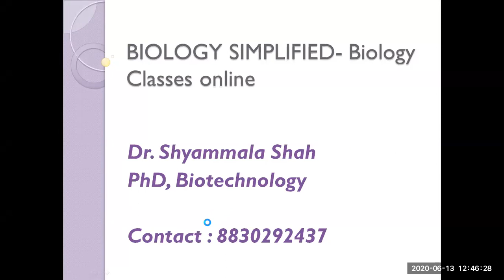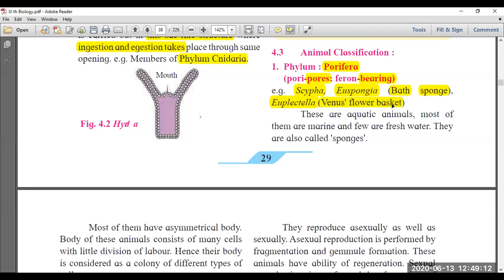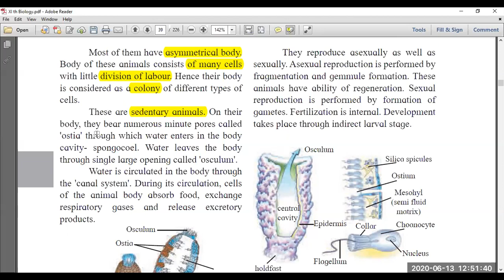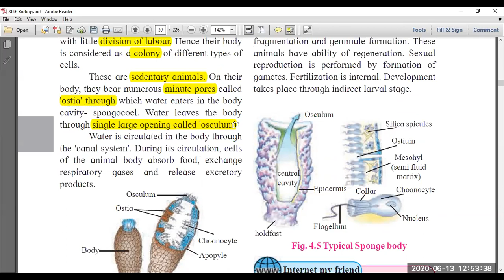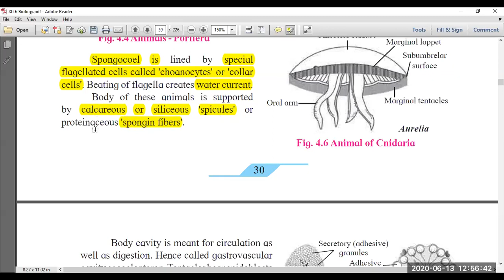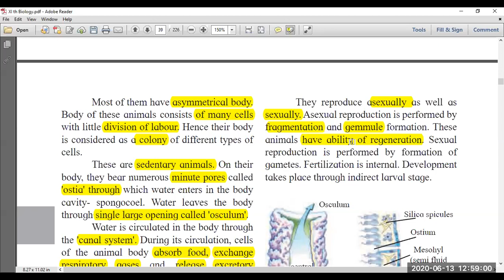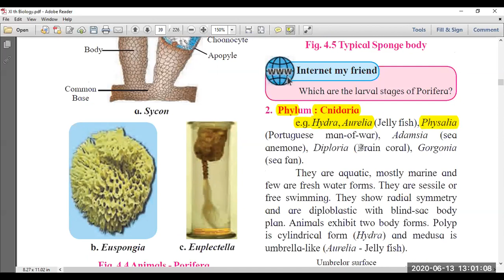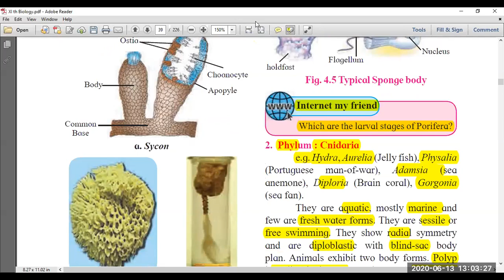Standard XI th Biology- Chapter 4 Kingdom Animalia Part 2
Detailed explanation of Maharashtra State Text Book to help students with clearing concepts.